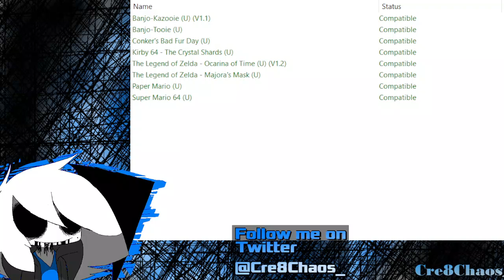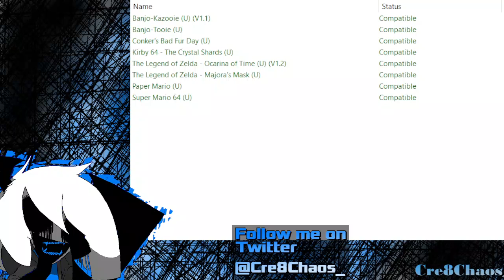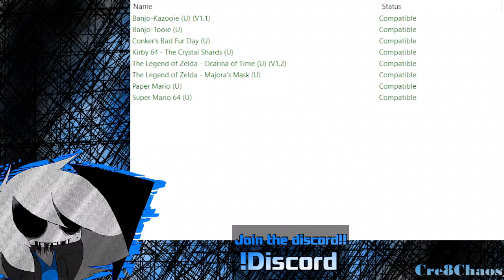STREAM O' SPOOKY 2